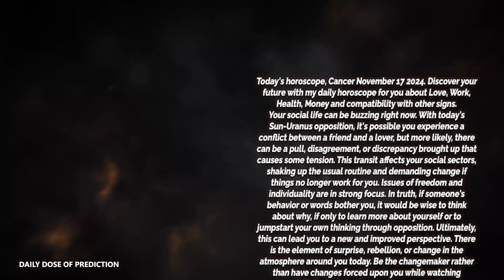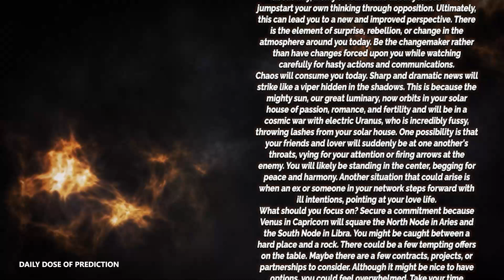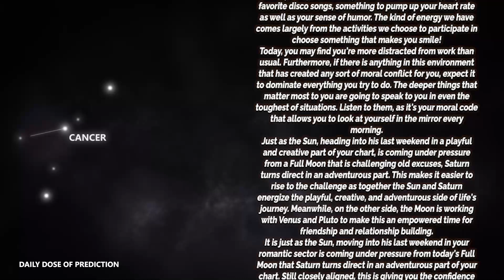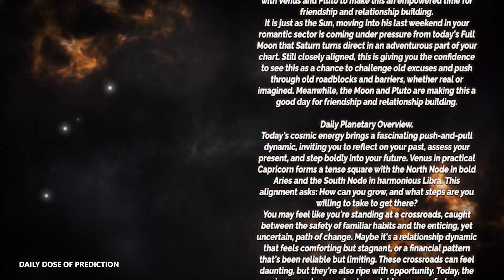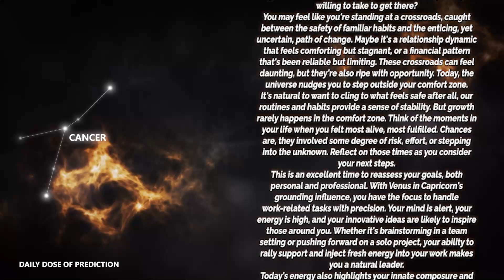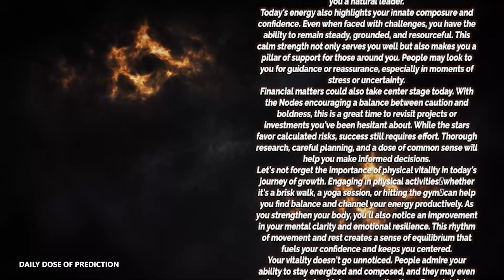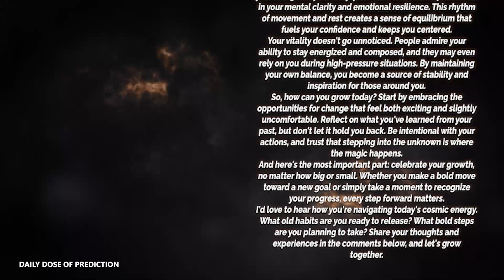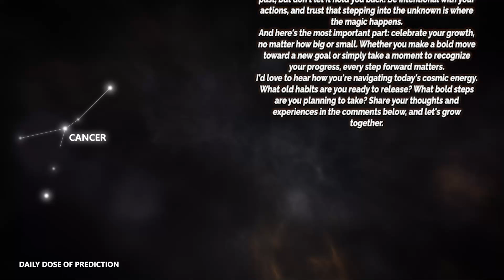Cancer - Daily Horoscope - November 17, 2024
Today's Horoscope Cancer November 17, 2024. Discover your future with my daily horoscope for you, my dear Cancer sign in love, work, health, money and compatibility with other signs. Free daily horoscope!

In your horoscope Sunday, destiny holds great things for you. Find out how your day is going with our free daily predictions.

Cancer Horoscope Sunday  November 17, 2024
Daily horoscope Cancer November 17, 2024
Horoscope Cancer November 17, 2024

Cancer love horoscope Sunday tomorrow
Cancer relationship horoscopeCancer love horoscope Sunday oracle
Cancer love life Sunday
Cancer Cancer love horoscope Sunday
Cancer single love horoscope Sunday
Cancer love horoscope Sunday oracle